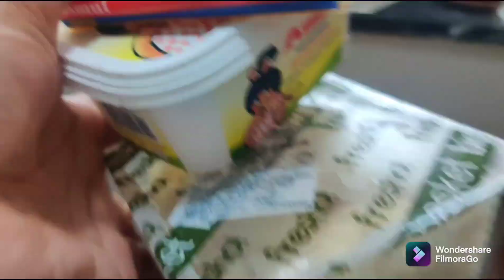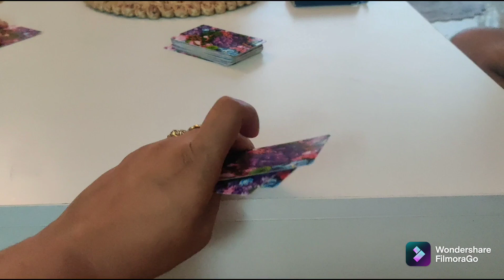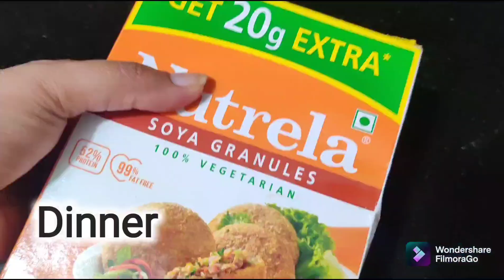VLOG बचपन में जो खेलते थे वो कनन को भी सिखा दिया ll Healthy Nutrela Chaat Recipe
Im Anu.
I make skincares and makeup videos - diys , makeup tutorials , reviews , hairstyles , detailing and alot more

is for general purposes only.All the products are purchased by me
unless otherwise mentioned in the review and opinions expressed are completely honest .iI am not expert in this field and everything shown and expressed on this channel belongs to me and are protect under copyright law.kindly do not copy or reproduce content without  prior explicit permission.